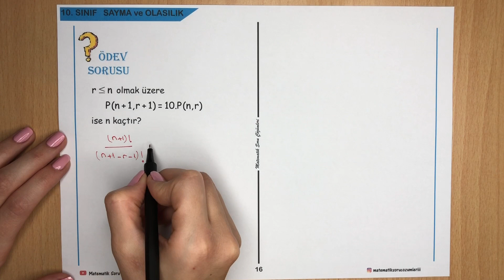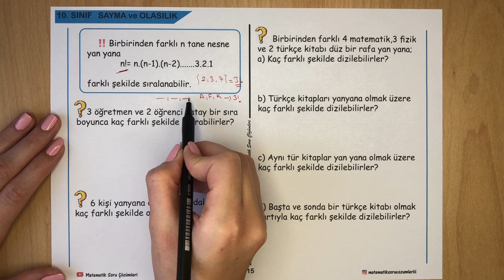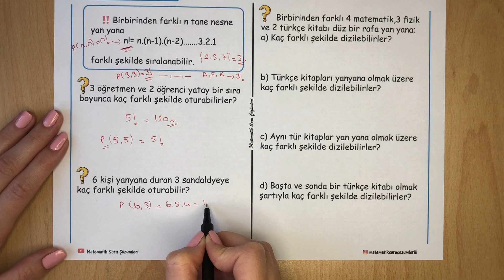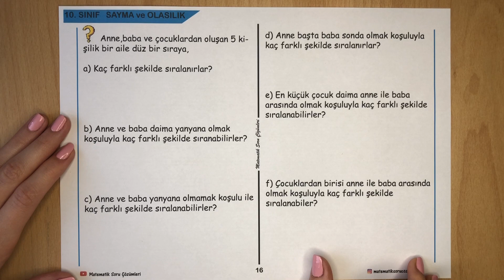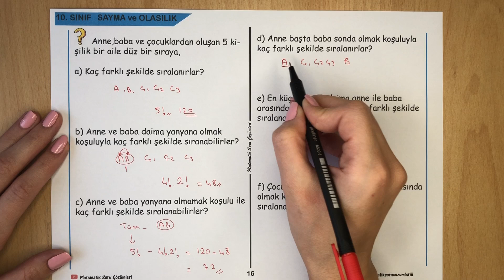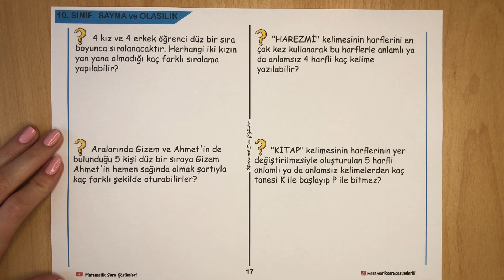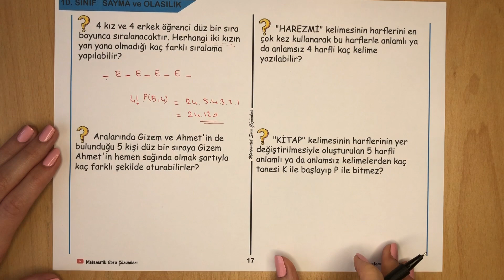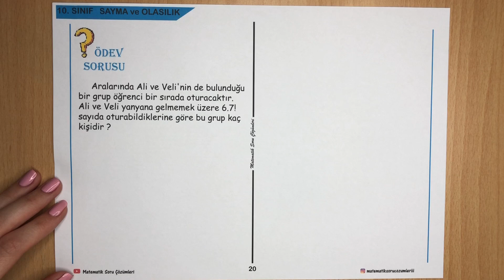SAYMA ve OLASILIK-5 | 10.Sınıf Matematik saymaolasılık #10.sınıf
10.Sınıf  SAYMA ve OLASILIK-5 videosunda Permütasyon konusuna devam ettik ve bolca soru çözdük.Ve sizlere videonun sonunda bu videoda işlediklerimizle ilgili ödev sorum var.Sorunun cevabını yorumlarda sizlerden bekliyorum.Bir sonraki videoda sorunun çözümünü yaparak permütasyon konusuna devam edicez.

 * ( PDF) Bu videodaki ders notlarını ÜCRETSİZ olarak indirmek için;